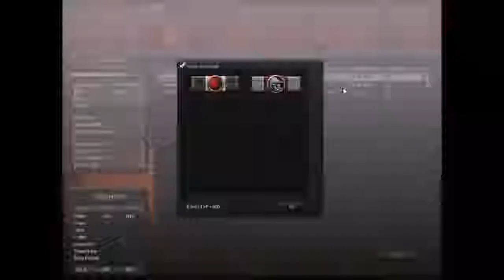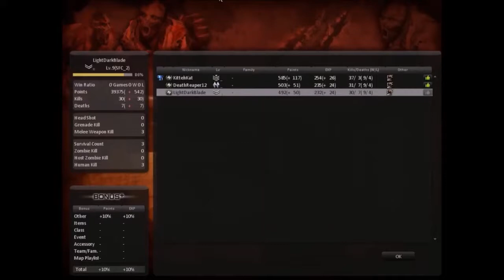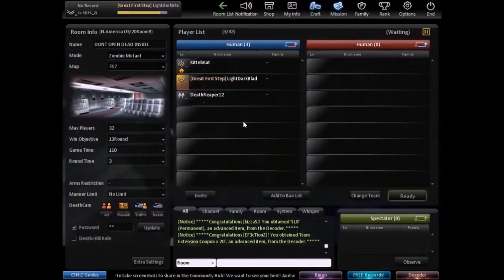Counter-Strike Nexon: Zombies Full Multiplayer part 3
The funniest thing when I started this series on my LightDarkBlade93 channel of being a bartender in the first part. I was playing with Troy (FireStorm) & Kat (KittehKat) in the entire series Counter-Strike Nexon: Zombies of 11 videos on that channel. Old Headset Warning!'

Videos I put into this video to make it: LightDarkBlade playing Counter-Strike Nexon: Zombies with friends part 6
LightDarkBlade playing Counter-Strike Nexon: Zombies with friends part 7
LightDarkBlade playing Counter-Strike Nexon: Zombies with friends part 8